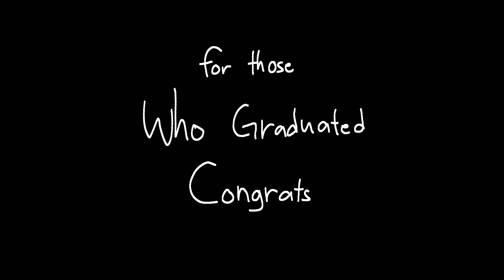When A Gamer..Graduated